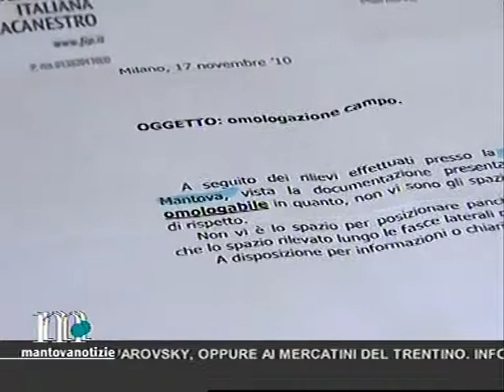Situazione impianti basket e Panathon - Mantova TV - 02/03/2012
Servizio sulla situazione degli impianti di basket e intervista a Massimiliano Saccani, presidente del Panathlon di Mantova. Servizio trasmesso da Mantova TV.